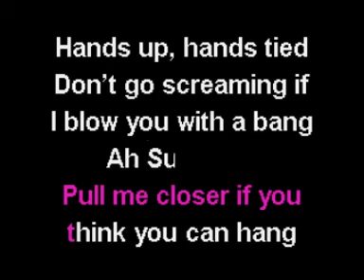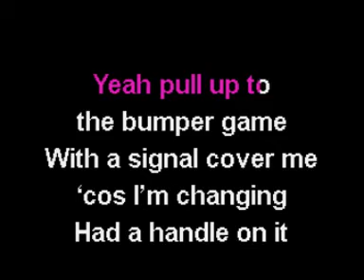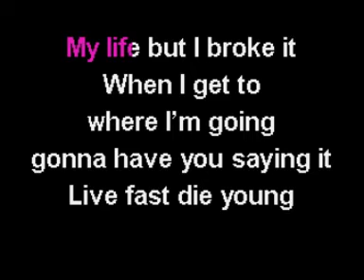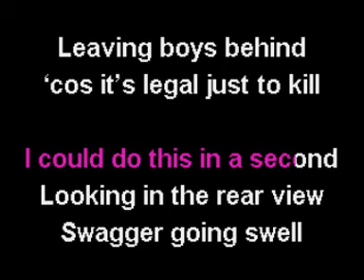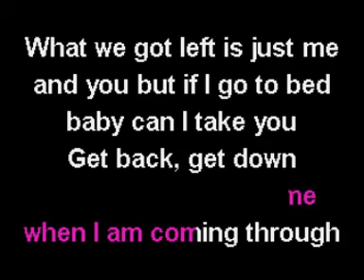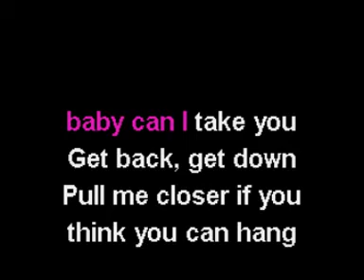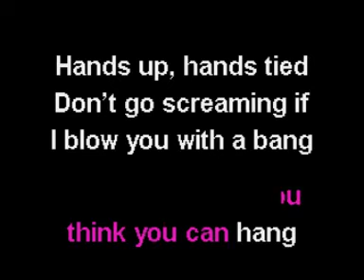22 MIA Bad Girls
karaoke zamanı